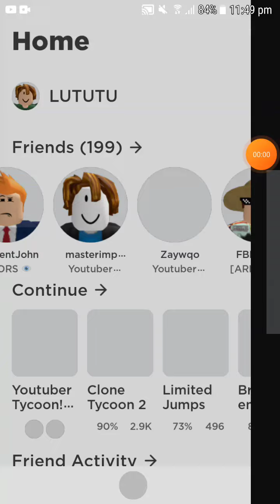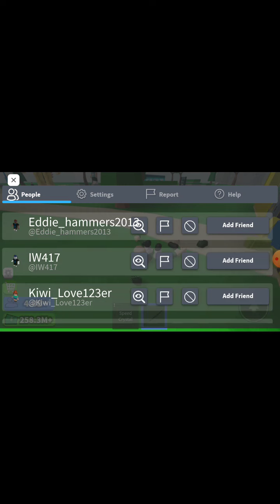roblox YouTube tycoon part 2